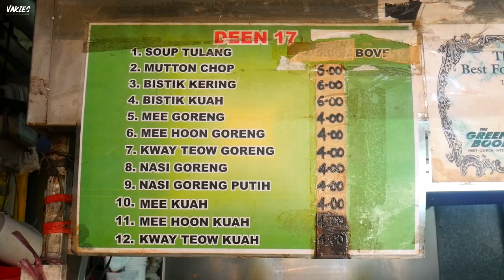CRAZY RED FRIED RICE • WOK FRIED RED NOODLE